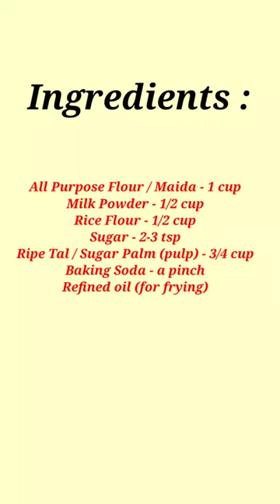Tal Pitha / Taler Bora Recipe - Bengali Palm Fruit Fritters - 3 | Crispy Sweet Bora Recipe